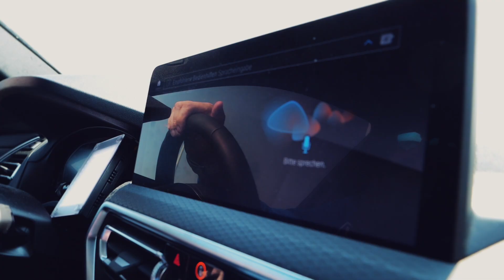results.Nahaufnahme - Explosionsschutz bei Rembe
In unserer Reihe results.Nahaufnahme besucht Entdecker Jürgen Schmitt die Firma Rembe in Brilon. Mit CEO Stefan Penno schaut er sich nicht nur live an, wie eine Berstscheibe bei einer Explosion Schlimmeres verhindern kann, sondern wie es dem Mittelständler gelungen ist, das Geschäft auszubauen und weiterzuentwickeln. Welche wichtige Rolle dabei die Mitarbeiter:innen spielen und wie diese gefördert werden, erfahrt ihr im Clip.
Achtung es rummst gewaltig!